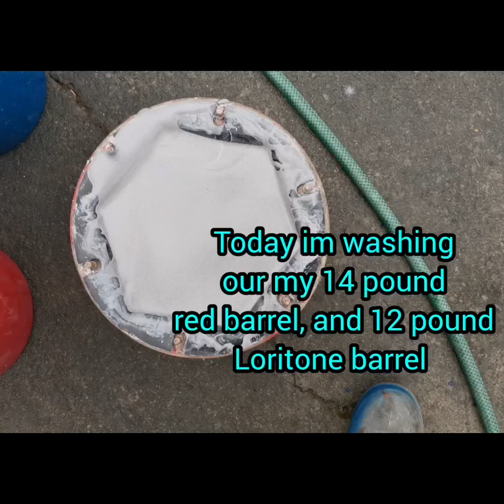Rock tumbler washout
Washing out my 12 pound lortone barrel, it's now going into polish.

The 14 pound red barrel has has 2 weeks od 80 grit, its now going into 220.
There's a few with natural divets and cracks, but I'm sending them on anyway.

They both had a bubble bath for about 4 hrs.